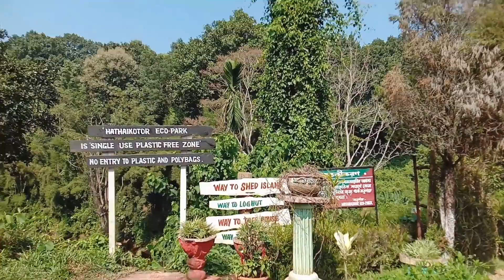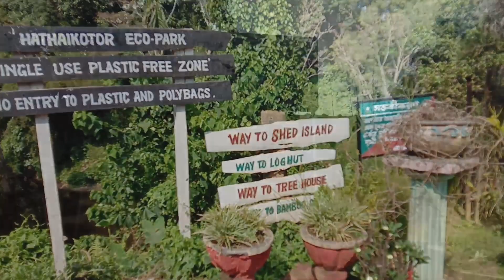Boromura Eco Park || agartala || Tripura || bangla vlog